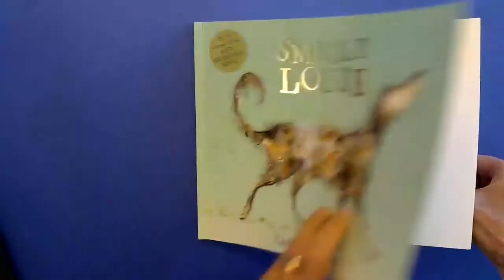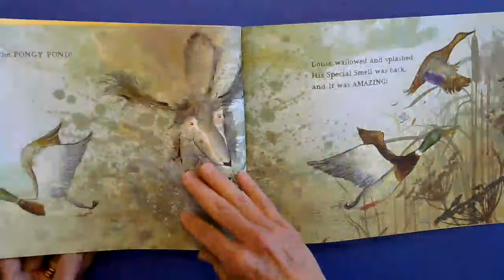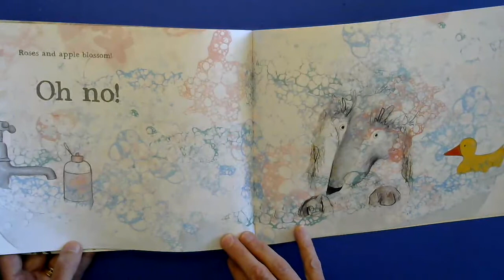Smelly Louie by Catherine Rayner